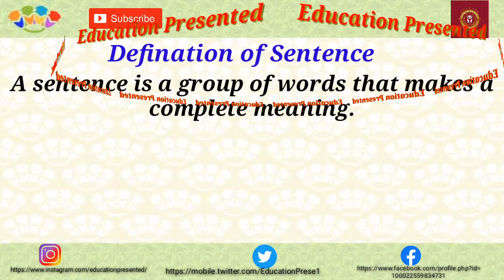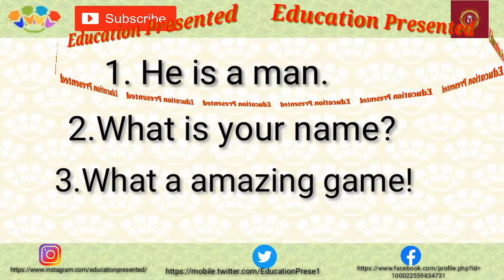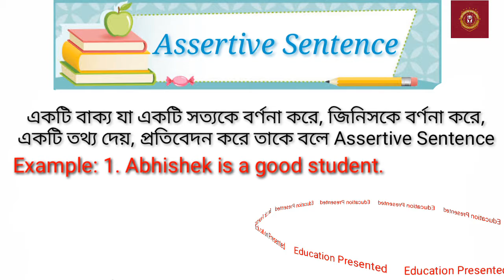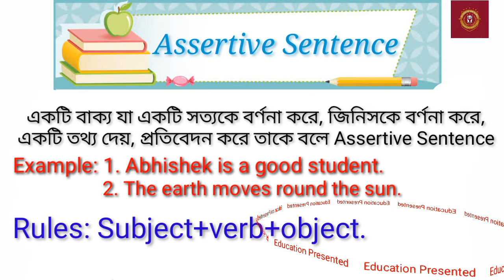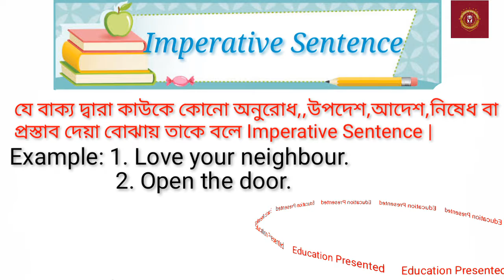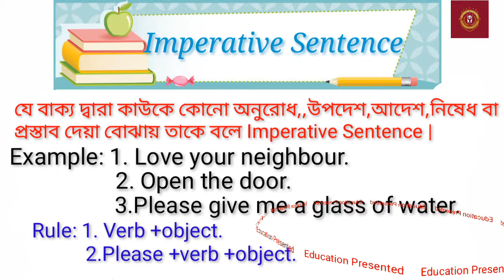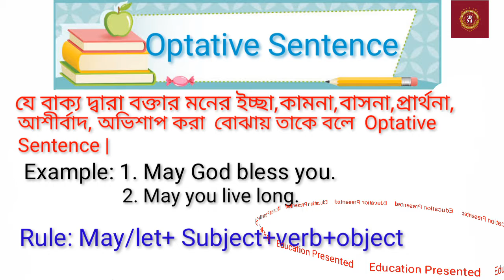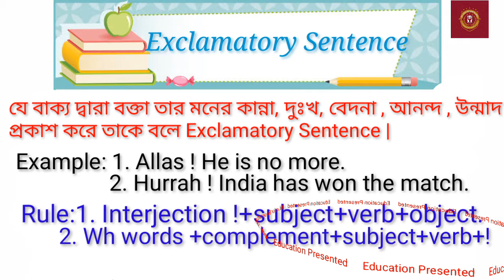What is Sentence ||Kinds of Sentence || Part of Sentence| How to make a sentences?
এই ভিডিওটি নিজের জ্ঞান ও কিছু পুস্তকের সাহায্যে বানানো. কোনো ভুল ত্রুটি হলে মার্জনা করবেন.

লাইক ও কমেন্ট করে আপনার মতামত আমাকে জানাবেন. ধন্যবাদ.

join with me in social side.